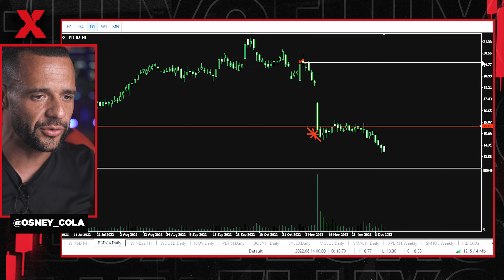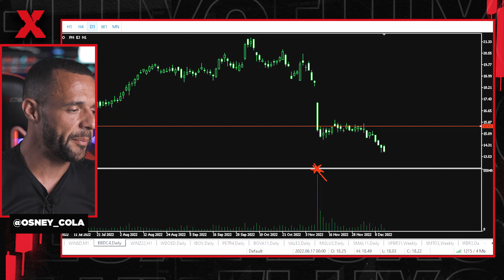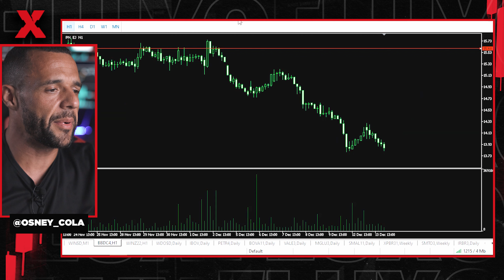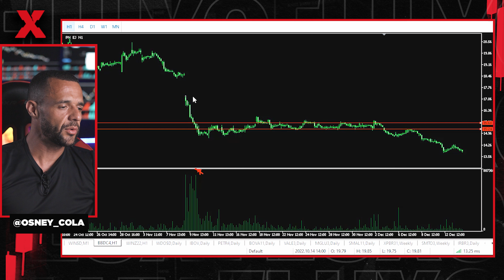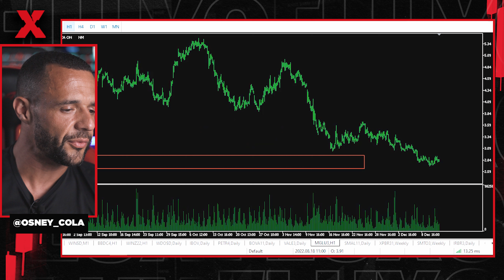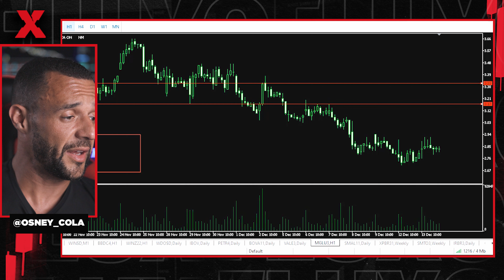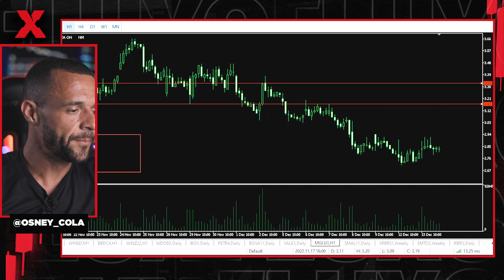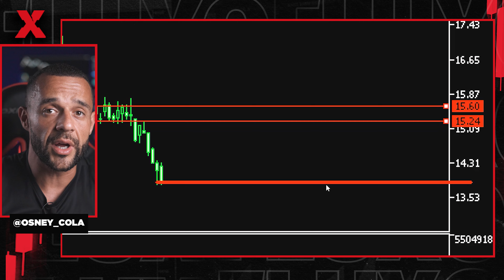É por isso que o VOLUME é tão importante! Ele é quem mostra a direção.